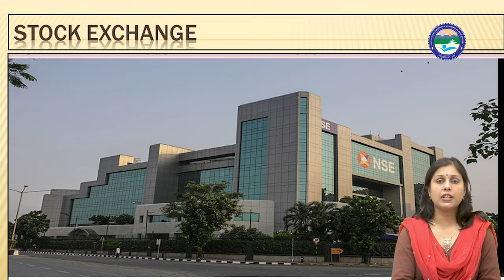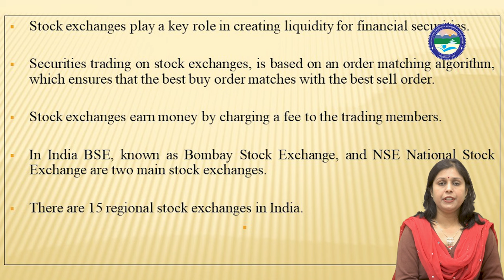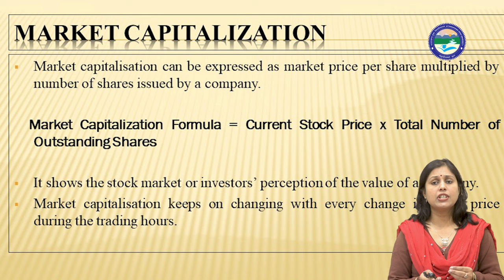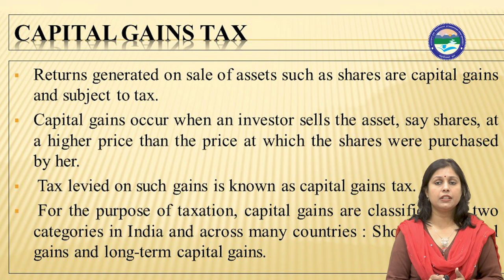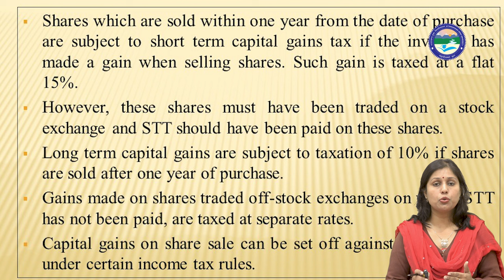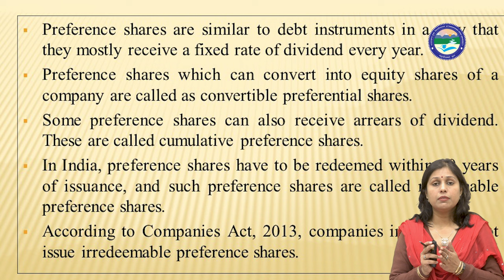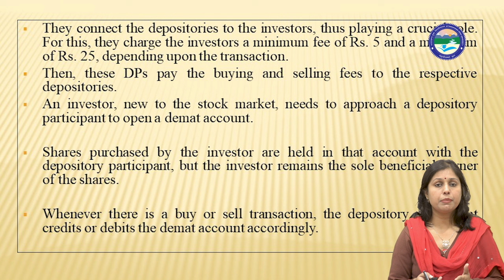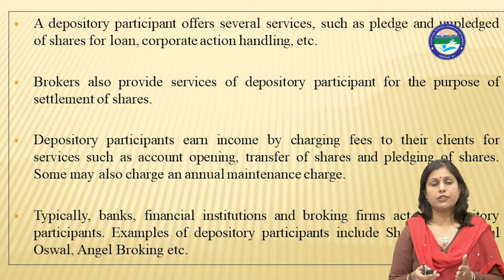Key Financial terms